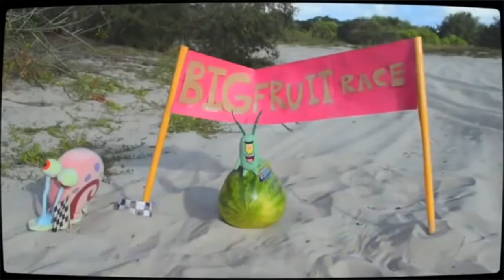Fccd spongebob goes crazy with fruit snacks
Hey there here the link

Outro music

Original version